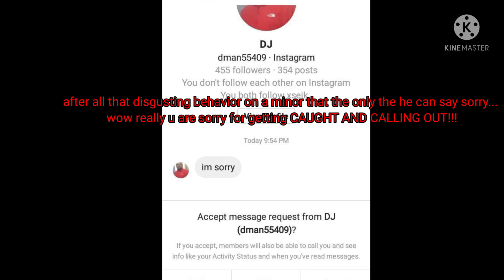Very important video sorry for my language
What up what up to all my fabulous people out there today im uploading a video a very serious one there is a pedophile loose at Instagram sending nude at underage minors once he gain their trust he start his disgusting moves please share this video or the picture to anyone who might know him so he can go to jail thank u for watching